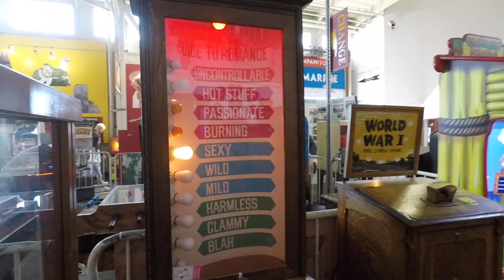THIS TRIP WAS... WEIRD! (San Francisco) | Lauren Miller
Our trip to San Francisco was one of the weirdest trips I have ever been on. Right when we got out of the car from an 8 hour drive, the journey began. Here is everything we encountered in San Francisco! Enjoy ♥